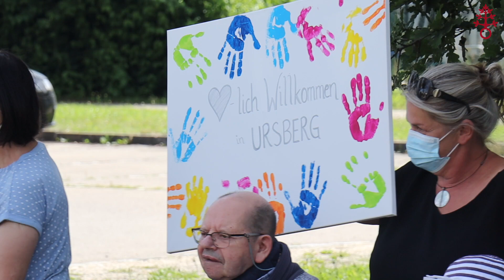Bischof Bertram Meier besucht das Dominikus-Ringeisen-Werk, 8. Juli 2020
Ein wichtiger Besuch in bewegten Ausnahmezeiten: Der neue Augsburger Bischof Bertram Meier besuchte mit dem Dominikus-Ringeisen-Werk erstmals seit seiner Bischofsweihe eine soziale Einrichtung der Caritas seines Bistums. Eine Vielzahl von hier lebenden Menschen mit Behinderung wartete bei sommerlichen Temperaturen am Wegesrand, um ihn mit selbstgemachten Schildern zu begrüßen, mit ihm zu singen, zu beten und seinen Segen zu empfangen. „Mir hat ganz besonders gefallen, dass mir die Herzen vieler Menschen entgegengeschlagen haben. Ich war ein sehr gern gesehener Gast, in einer neuen Rolle. Ich habe mich sehr wohl gefühlt“, so Bischof Bertram. „Der Besuch des Bischofs ist eine große Auszeichnung insgesamt für das Dominikus-Ringeisen-Werk und für alle Menschen, die hier arbeiten und sich einsetzen. Er zeigt damit, wie wichtig ihm diese Arbeit ist. Es ist ein Zeichen der Ermutigung und der Wertschätzung“, sagte der Vorstandsvorsitzende Walter Merkt, der den neuen Bischof bereits seit dem gemeinsamen Theologiestudium vor über 40 Jahren kennt und schätzt.